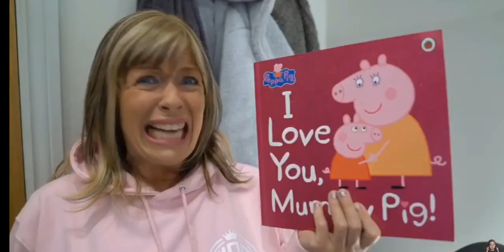Can This Video Get Postive Comments